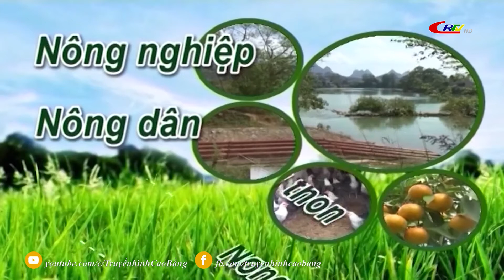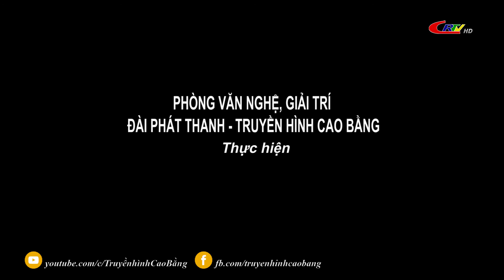Nông nghiệp - Nông dân - Nông thôn ngày 02/4/2022